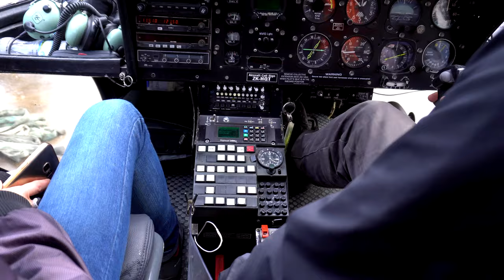Journey to the South Pacific: Cook Islands & New Zealand (2019)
This video shows some of the highlights of the South Pacific islands of New Zealand's South Island and the Cook Islands.
Starting in Queenstown New Zealand we planned our road trip around New Zealand's South Island, and then flew to the tropical islands of Rarotonga and Aitutaki in the Cook islands.
Aitutaki had some of the clearest water that surrounds beautiful palm clad islands.